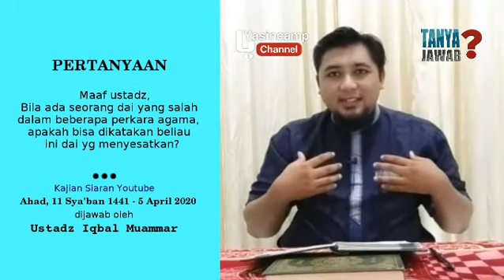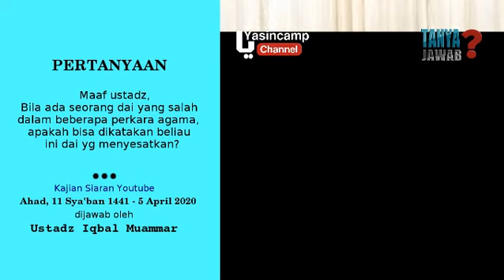Da'i yang tersalah dalam beberapa masalah - Ustadz Iqbal Muammar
Cuplikan Kajian Islam Rutin Ahad Pagi